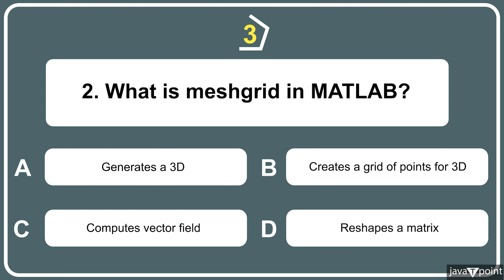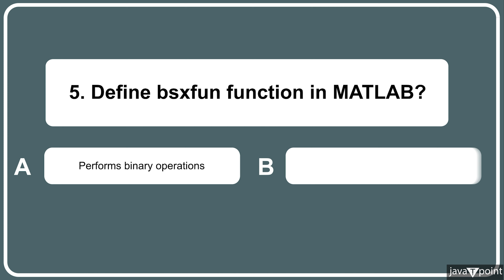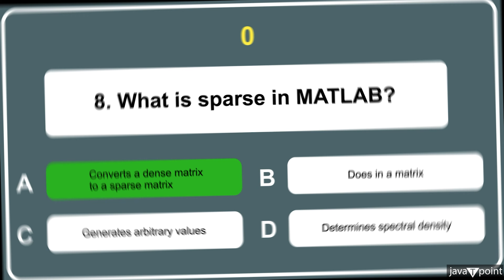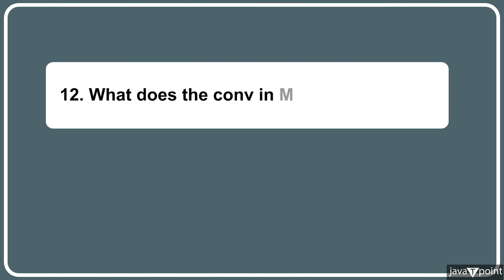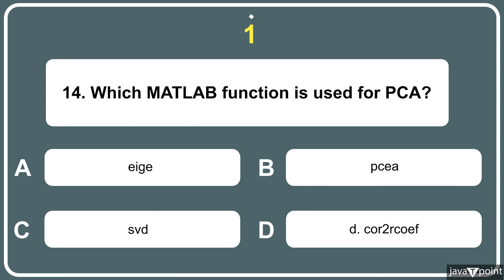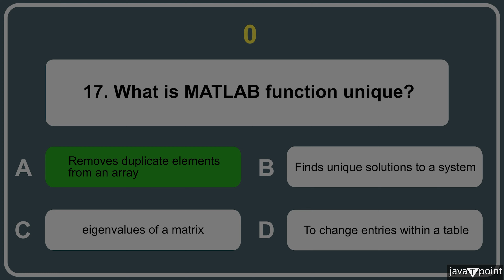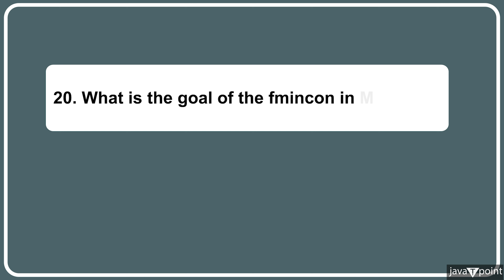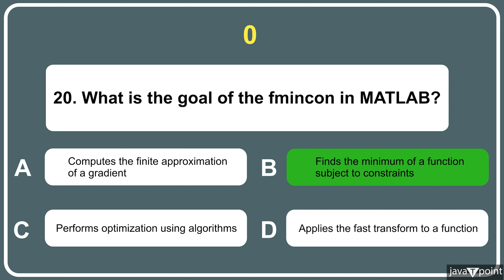MATLAB Advance Level MCQs | Top 20 MATLAB Important Questions and Answer | Javatpoint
This video presentation is an advance level MCQs quiz intended for users who have an intermediate to advanced level understanding of MATLAB. The video is designed to help users test their knowledge of MATLAB and its applications.

The video will start with a brief introduction to MATLAB and the purpose of the quiz. The quiz will cover a broad range of topics related to MATLAB, such as applying machine learning algorithms, advanced data analysis techniques, and optimization.

Throughout the quiz, students will receive on-screen multiple-choice questions accompanied by answer options. There will be a time limit for every question to test their speed, accuracy, and problem-solving ability. After a few seconds, the correct answer will be revealed, along with a brief explanation. This process will help students learn from their mistakes and guide them to the correct answer.

The MCQs in the quiz are designed to help students understand and apply different concepts of MATLAB such as advanced matrix operations, programming, and data visualization techniques. The quiz will be interactive and figure-based, with tasks based on solving complex problems using MATLAB.

After completing the quiz, the users will have the opportunity to assess their performance and knowledge of MATLAB. The answers and explanations will be compiled into a downloadable PDF, which can be used as a reference for the future.

Overall, this video presentation on MATLAB advance level MCQs is an excellent resource for those who want to test their knowledge of advanced MATLAB features to enhance their computational skills. The presentation will help students in building their confidence to work on challenging projects with MATLAB.